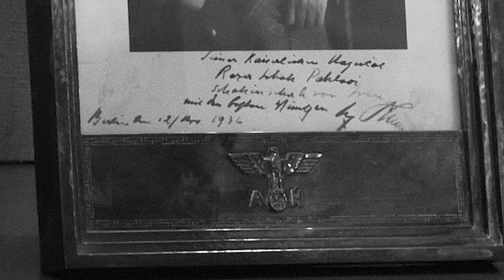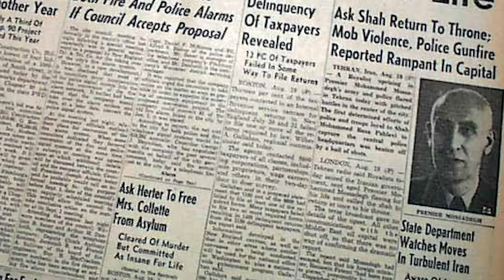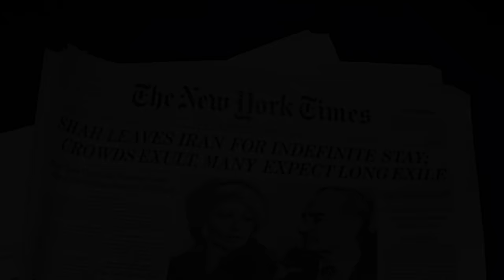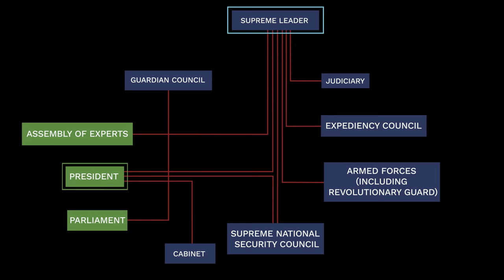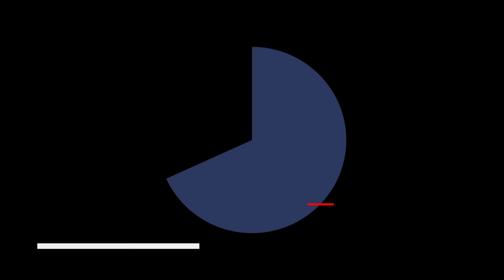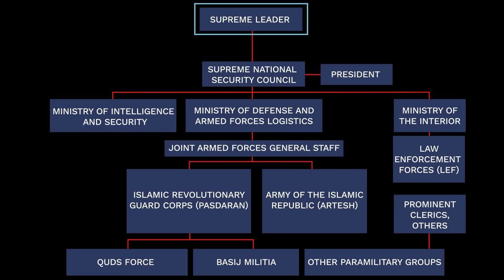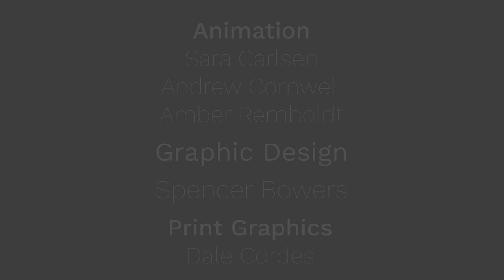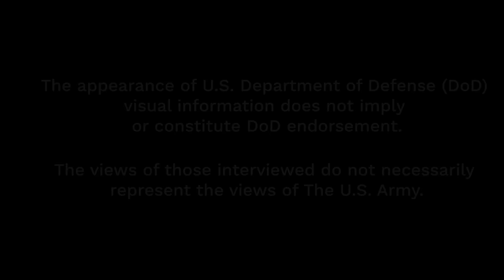Regional Power: Iran (Understanding Iran's Military History)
This film examines the current status of the Iranian military. Subject matter experts discuss Iranian history, current affairs, and Iranian military doctrine. Topics include the rise of the Ayatollahs, the relationship between the IRGC and the Artesh, and Iran’s defense strategy. “Regional Power: Iran” is the third film in a four-part series exploring America’s global competitors.

0:00 Introductory comment
00:49 Title Screen
01:49 Chapter One – History of Iran
21:06 Chapter Two – Political & Military Organization
28:13 Chapter Three - Military Power & Its Application
43:22 Conclusion – Summary Comments
46:10 Credits